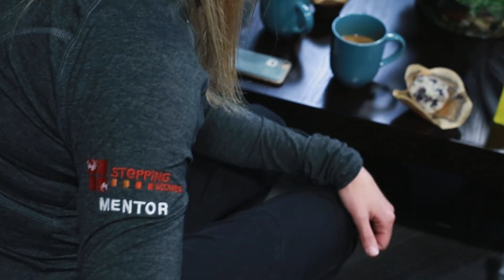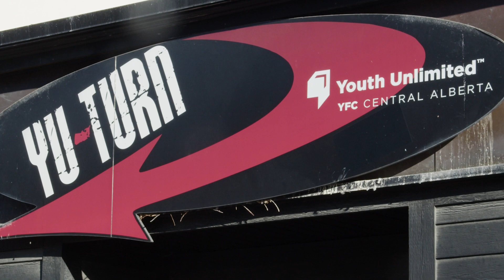CrossRoads Compassion | Prayer for Central Alberta 2023